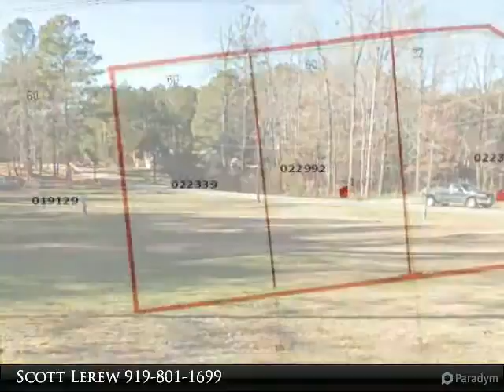120 Winnebago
Great Camping lot opportunity. 3 consecutive lots available for your camper. Already has water and septic in place. Can only build as a camping lot/park model, stick built home not permitted. Lots are being sold together. Buyer can elect to have all three lots combined so only 1 annual dues has to be paid instead of

3 different lot dues payments.

Presented By:
Scott Lerew, Keller Williams Preferred